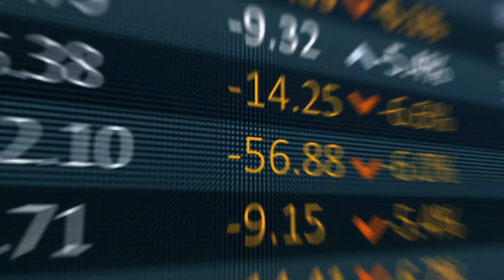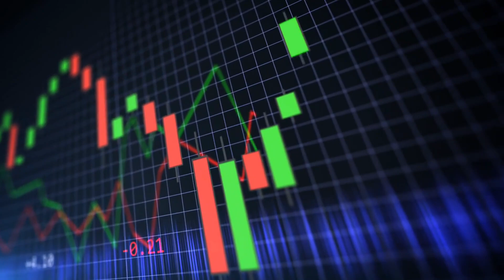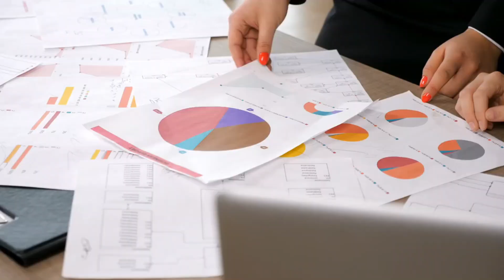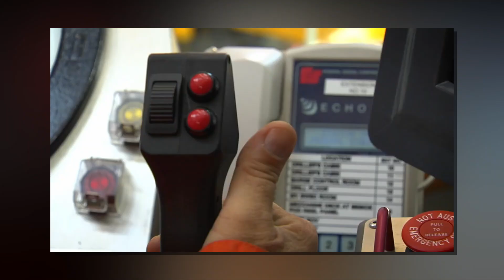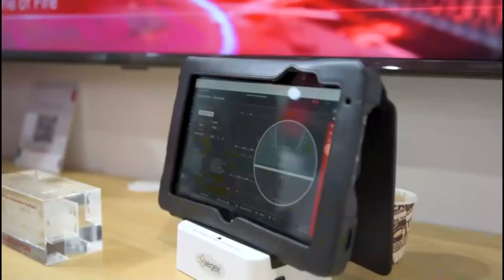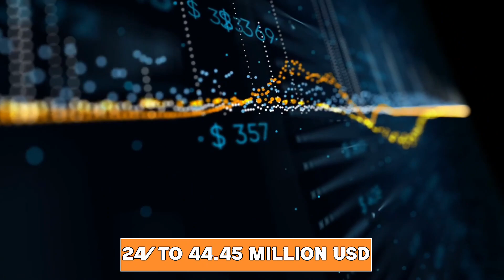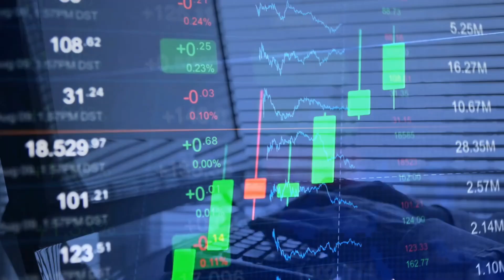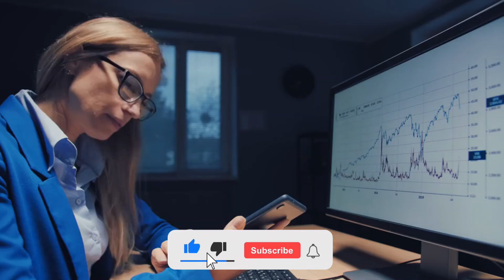Buffett's Bold Bet: Is He Crazy or a Market Genius?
Join us in this engaging and insightful video as we unravel Warren Buffett's intriguing investment strategy in the oil and gas sector. Discover whether Buffett's moves are a daring risk or a brilliant display of market genius. Berkshire Hathaway, under Buffett's leadership, has been steadily increasing its stake in Occidental Petroleum and other prominent oil companies, raising eyebrows and capturing the attention of investors worldwide.
In this video, we delve into the factors driving Buffett's decision-making process. Don't miss out on this must-watch video! Like, share, and join the discussion as we explore the mind of Warren Buffett and uncover whether his oil and gas bet is a stroke of genius or a daring gamble.